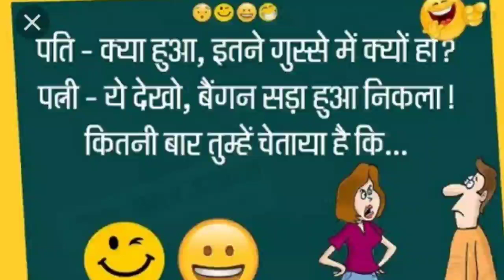Jokes Husband Wife Jokes Very Funny Jokes Comedy Jokes Love Jokes ...